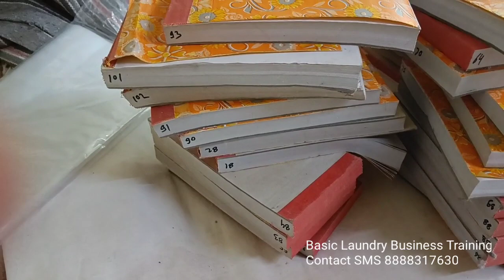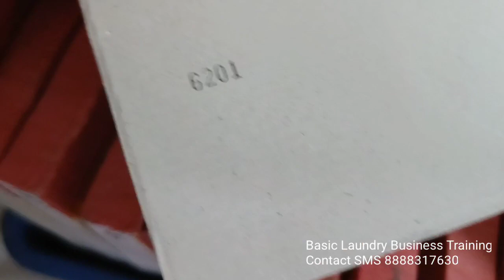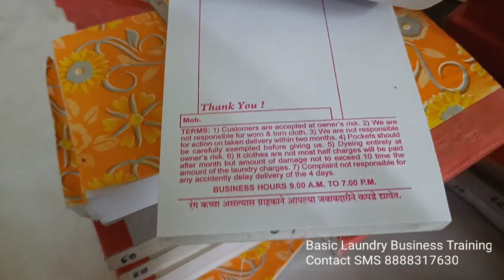अब ले लो Clear Screen shot Laundry Bill Book Ka, Laundry Terms And Condition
Laundry Tagging Roll
Tagging gun
Tagging Barbs
Tagging Gun Needle

IFB liquid

Redlin Rust Stain Remover
1kg Pack
100gm Pack

1kg Pack
This is standard packing
1.350kg bottle
Redlin Fabric Conditioner
1kg Pack

Univax👉2) 5 litre
3) 1 litre

1)Basic laundry business training
 2)Between and after training free consultation and guidance FOR START YOUR OWN LAUNDRY BUSINESS
3) OUT DOOR AND INDOOR LAUNDRY TRAINING FACILITY AVAILABLE.

Soda ash light for laundry use
Emulsifier liquid for laundry & fabric stain cleaning
Steel hangers 11inch suitable for laundry business

Carpet,sofa extractor
Liquid solution for carpet, sofa

Lather sofa & lather cleaning & polishing

IFB liquid
3 bottle pack

Laundry Iron with temperature control
Laundry Brass iron with temperature control

For  starch

Portable boiler steam iron 2 litre water capacity
Portable boiler steam iron 4 litre water capacity